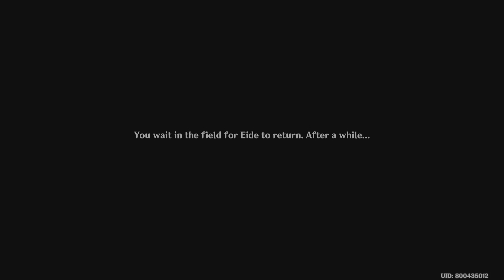Genshin Impact - Archon Quests Part 187 Fortune Mocking Pedigree (PS5)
Join me on an epic journey in the stunning open-world RPG, Genshin Impact. This free-to-play game from miHoYo is sure to amaze you. In this video, I continue the main quest to uncover the truth about my lost sibling and the god who separated us. What secrets will be revealed? Watch to find out! 😮

👍 You won't regret it, as I have plenty of exciting Genshin Impact content for you to explore:

Genshin Impact offers:

- A vast world to explore, with climbing, swimming, gliding, and more 🌎
- An elemental combat system with seven elements and amazing reactions 🔥💧⚡❄️🌿🌑🌬️
- Gorgeous visuals with stunning scenery, realistic lighting, and smooth animations 😍
- A beautiful soundtrack by the London Philharmonic Orchestra 🎵
- A diverse cast of characters with unique personalities, stories, and abilities 😊
- Cross-platform co-op mode for teaming up with friends 👫

Chapter 3: Act 6 Caribert